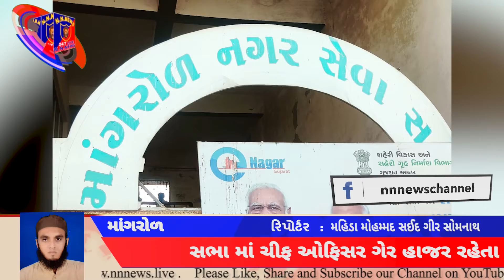માંગરોળ કોંગ્રેસે ભાજપ સાસિત પાલિકામા ચિફ ઓફિસર વિરુદ્ધ અવિશ્વાસ પ્રસ્તાવ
માંગરોળ, માંગરોળ  કોંગ્રેસે ભાજપ  સાસિત પાલિકામા ચિફ ઓફિસર વિરુદ્ધ અવિશ્વાસ પ્રસ્તાવ સર્વ સંમતિથી મંજુર કરાયો, આજે  યોજાયેલ ખાસ સામાન્ય સભામાં ચિફ ઓફિસર સામે અનેક આક્ષેપ સાથે પ્રસ્તાવ રજુ કરાતા હાજર ૨૯ જેટલા સભ્યોએ સર્વ સંમતિથી ઠરાવ મંજુર કર્યો, સત્તા પક્ષનો આક્ષેપ છે કે શહેરની મુખ્ય સમસ્યા ભુગર્ભ ગટર યોજના,ઘન કચરાની જગ્યા, નવી લાઈટ ખરીદી, પેવર બ્લોક નાખવા સહીત શહેરના વિકાસના કામો અને  વરસો જુના કર્મચારીઓ ને આઉટ સોસ માં સમાવેશ કરતા અને સત્તાપક્ષ દ્રારા કરવામાં આવતા ઠરાવો અને પાલિકા પ્રમુખની અવગણના નું આક્ષેપ કરાયો હતો, જ્યારે ચીફ ઓફિસર સામે શહેરમાં થતા નવા બાંધકામ ની મંજુરી માટે ભષ્ટાચારની અને પાલિકાની ગાડીનું ખાનગી રીતે ઉપયોગ કરવાની ફરીયાદો ઉઠી હોવાનું પણ આક્ષેપ કરાયો હતો, આજની સભા માં ચીફ ઓફિસર ગેર હાજર રહેતા હેડ કલાર્ક દ્રારા સમગ્ર બેઠકનું સંચાલન કર્યું હતું, મહત્વપુર્ણ છે  કે માંગરોળ પાલિકાના ઇતિહાસમાં પ્રથમ વખત કોઈ ચીફ વિરુદ્ધ અવિશ્વાસ પ્રસ્તાવ રજુ કરાયો છે,

રીપોર્ટર મહિડા મોહમ્મદ સઈદ ગીર સોમનાથ